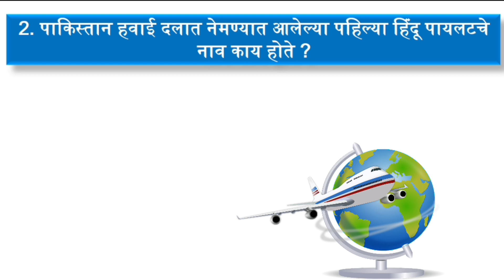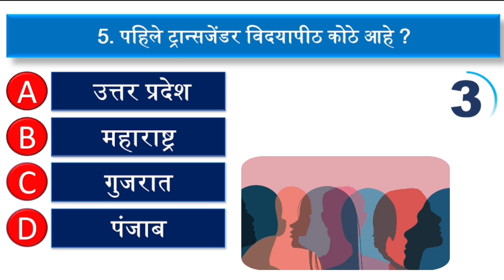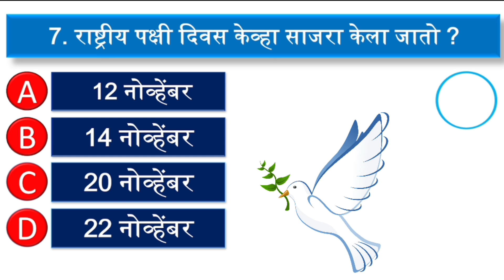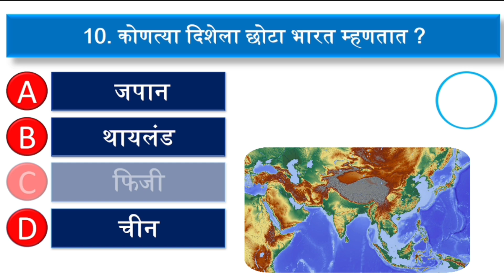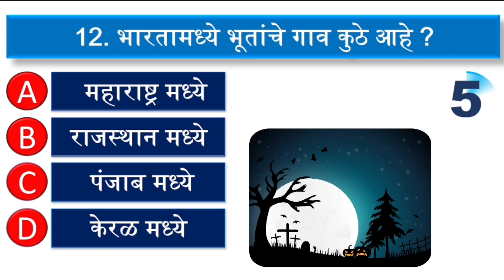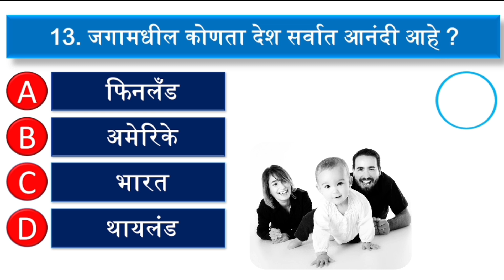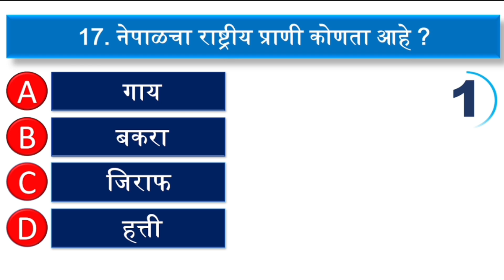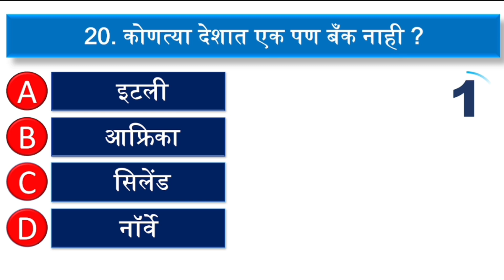तुम्ही हुशार आहात ? उत्तर देऊन दाखवा || Interesting General Knowledge || Gk Quiz Marathi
|| Very Interesting Gk Questions || Interesting Gk || Exam Sathi Gk ||

Marathi gk question and
answer
Marathi gk कज
तलाठी भरती
Gk che prashn uttare
Just gk
मराठी जिके
सामान्य ज्ञान
samanya dyan marathi
gk che video dakhava
marathi madhun gk